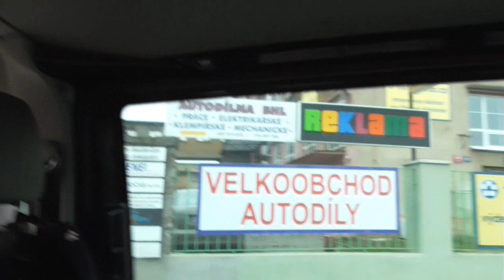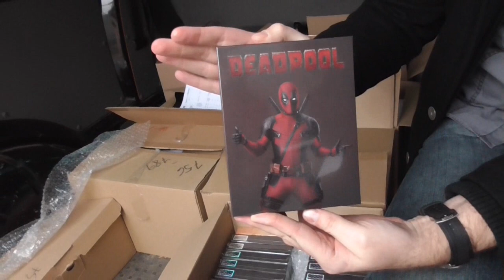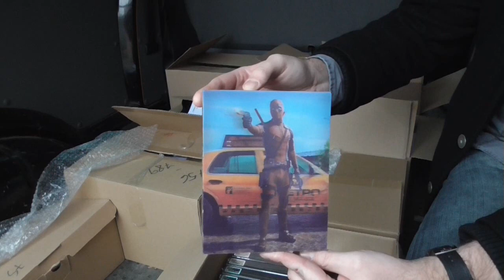Follow me Around - Ein Besuch bei HD - Film Portal mit Interview, Ausflug & Outtakes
Heute gibt es ein Follow me Around für euch!
Ich war in Leipzig und habe HD FIlm Portal getroffen.

Wir führten ein sehr interessantes Interview und haben dann noch einen Ausflug ins Ausland gemacht ;) Wohin wir gefahren sind das erfahrt ihr im Video!

Es war ein toller Tag den wir alle nicht vergessen werden!
Vielen dank euch beiden für die nette Bekanntschaft und ich hoffe das wir das wiederholen werden :)

Was wir alles erlebt haben das seht ihr in diesem Video :)

Wenn ihr mehr über HD Film Portal wissen wollt benutzt die hier eingefügten Links:

Für alle die KEIN Facebook nutzen möchten könnt ihr unter dieser Email dem netten Christoph eine Mail schreiben:

Euer Vorhees82